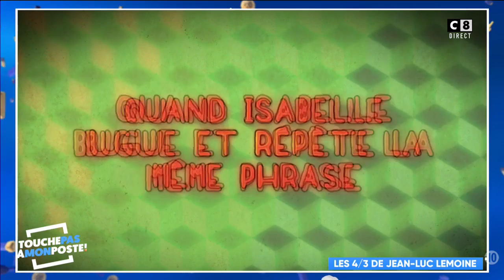Les 4/3 de Jean-Luc Lemoine : Jean-Michel Maire, le sniper des vosges !